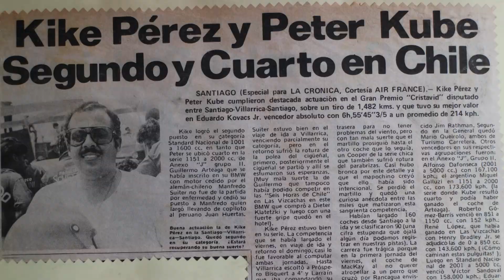Homenaje a Kike Pérez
Este es el video homenaje que le hacemos desde Auto TV a Kike Pérez, creador de este canal y del programa que sale en televisión desde hace más de 41 años. Kike comenzó en 1981 en el canal 4 y trabajó en el programa hasta que nos dejó el pasado 16 de noviembre. En este video, intentamos resumir la gran trayectoria de Kike en la televisión y cómo marcó la vida de muchos fanáticos de los autos de carrera y el boxeo.